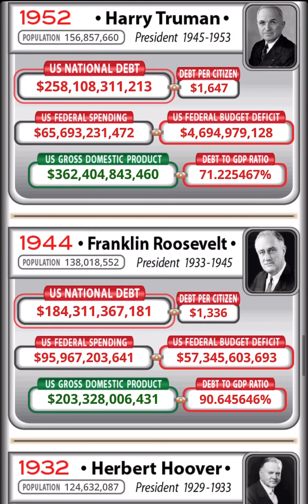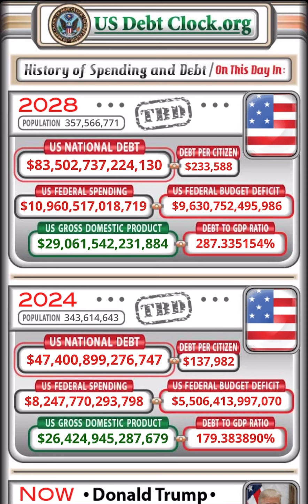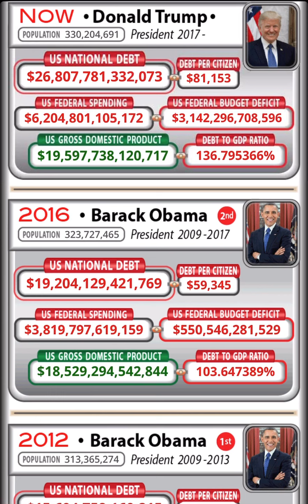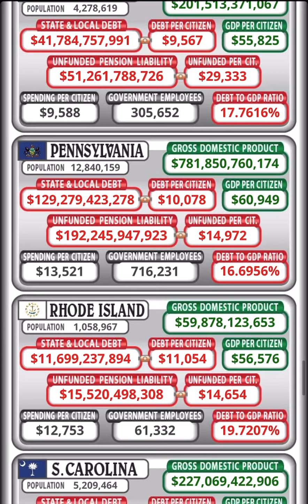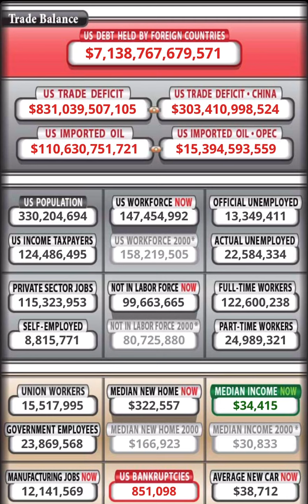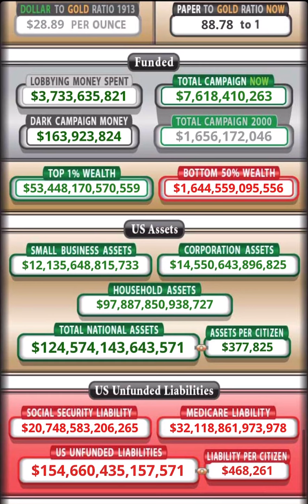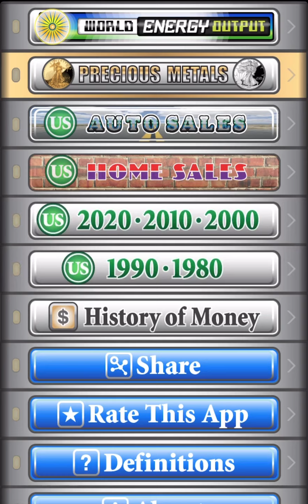US Debt Clock